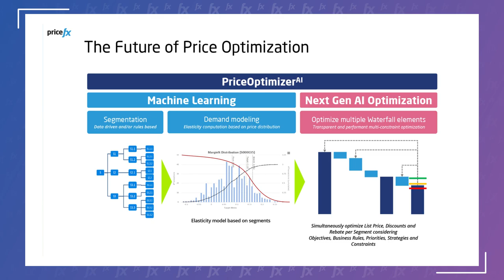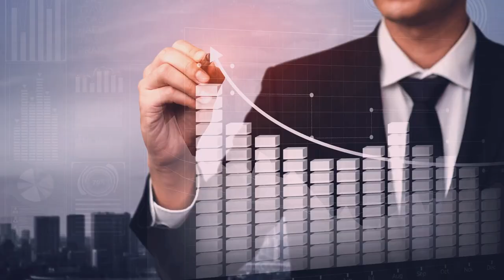Aeromexico Selects Pricefx to Enhance Sales Analytics Capabilities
Aeromexico will implement Pricefx to evaluate agency performance and improve commission payment insights with future plans to design bespoke, front and back-end Agency commission plans. After the initial implementation, Aeromexico plans to broaden the use cases for Pricefx to other areas of its business to improve commercial performance.

Find out why they chose Pricefx.

Want to learn more about Pricefx can support the airline industry?